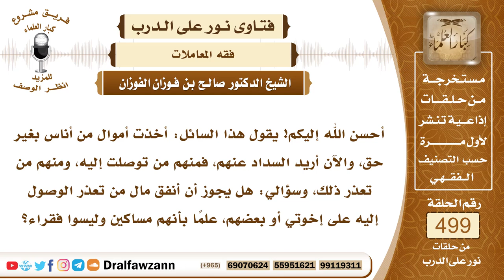7436- الواجب على من عليه دين ولم يجد أصحابه - الشيخ صالح الفوزان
"7436- أحسن الله إليكم! يقول هذا السائل: أخذت أموال من أناس بغير حق، والآن أريد السداد عنهم، فمنهم من توصلت إليه، ومنهم من تعذر ذلك، وسؤالي: هل يجوز أن أنفق مال من تعذر الوصول إليه على إخوتي أو بعضهم، علمًا بأنهم مساكين وليسوا فقراء؟
الجواب: الجواب: لا بد من أداء الحقوق إلى أهلها مهما أمكن ذلك، ولا تبرأ الذمة إلا بذلك، لكن إذا تعذر الوصول إليهم، ولم تستطع الوصول إليهم؛ لأنك لا تعرفهم، ولا تجد معلومات تدلك عليهم، فحينئذ تتصدق بالمال الذي لهم عندك على الفقراء والمحتاجين على نية أن هذه الصدقة ثوابها لهم.
السيرة الذاتية:
للاشتراك في قناة الشيخ صالح الفوزان

14_ الشيخ محمد أمين الشنقيطي
يتيوب

15_سماحة المفتي عبد العزيز آل الشيخ
 يوتيوب

رئيس الفريق
لمشروع كبار العلماء